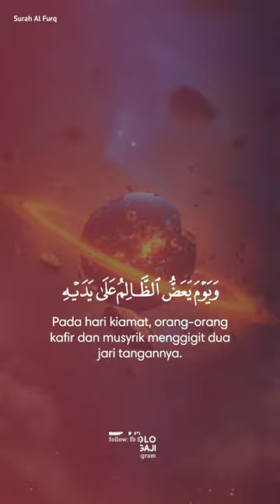Syaikh Tareq Muhammad - Al Furqan: 27-29.